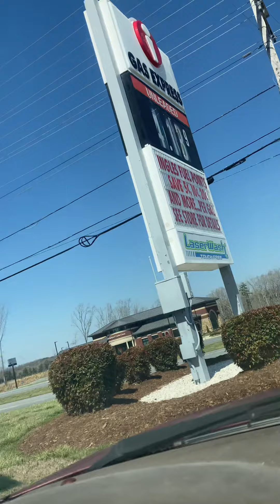STRONG WINDS TODAY